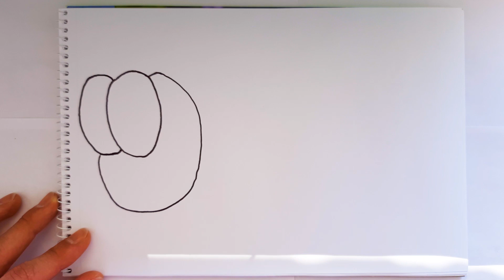How to draw a cute bee | Bolalar uchun shirin asalarilarni qanday chizish mumkin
Hi! Today we draw a cute bee with you easily step by step